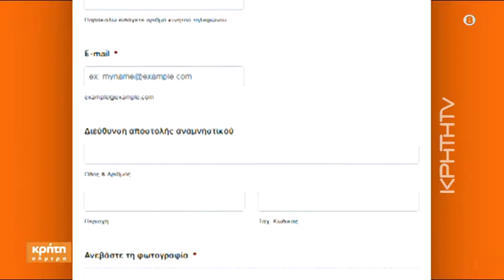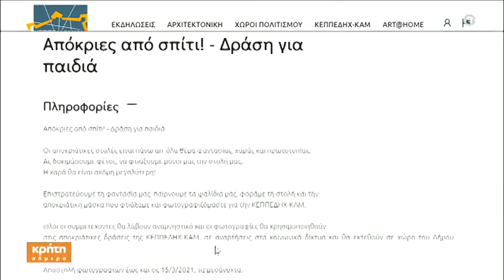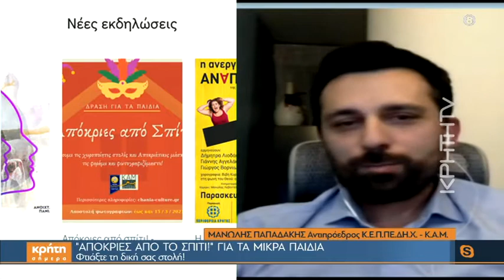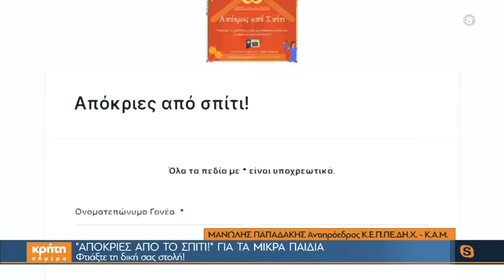«Απόκριες στο σπίτι» για τα μικρά παιδιά